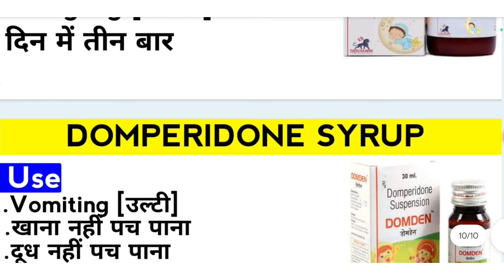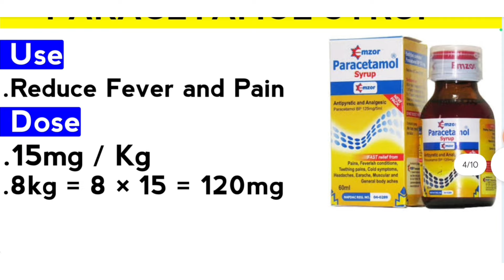0 - 10 वर्ष के बच्चों की असरदार दवाई | Baby Medicine | बच्चों की दवाईयां | बच्चों की सबसे अच्छी दवाई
0 - 10 वर्ष के बच्चों की असरदार दवाई | Baby Medicine | बच्चों की दवाईयां | बच्चों की सबसे अच्छी दवाई

We Upload Daily Medicine Related Videos, Pharmacy Information and Pharmacy lecture videos

KEEP SUPPORTING 😍👍👉🔔✅..

KEEP LOVING ❤️💛😍✅..

About :- Faizan Pharmacy Wala YouTube channel, Where you will find Medicine Related Videos In Hindi, New Video Is Posted Everyday :)